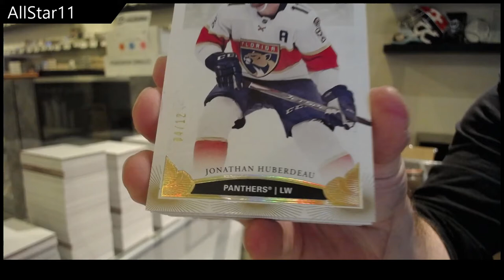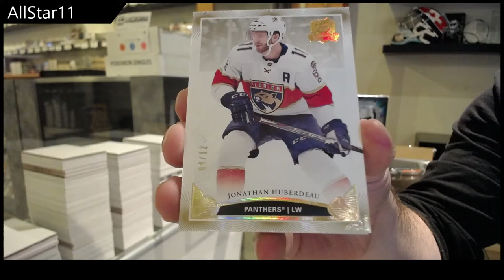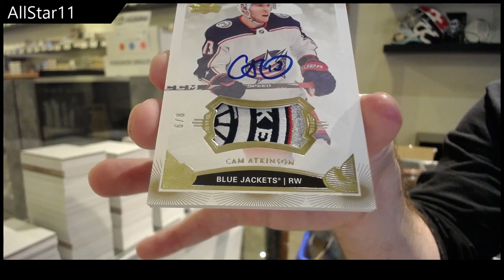AllStar11's 19-20 Upper Deck The Cup Hockey Tin Break